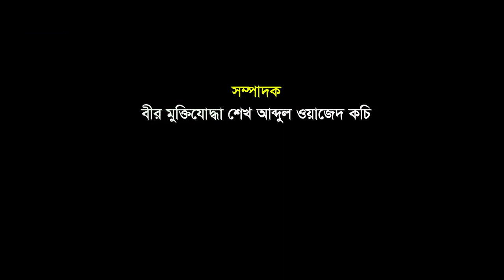‘নবায়নযোগ্য জ্বালানি’র সাথে পরিচিত নয় সাতক্ষীরা নগরের ৯৪ শতাংশ দরিদ্র মানুষ: গবেষণা